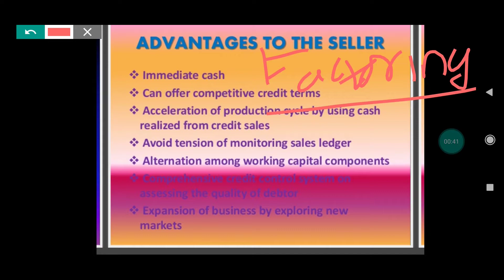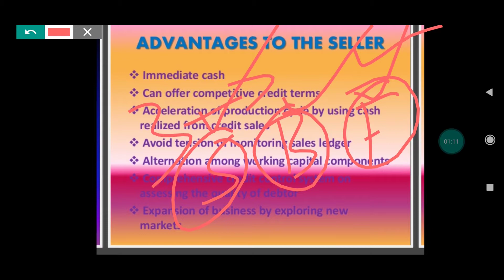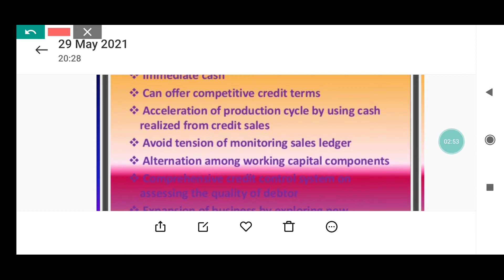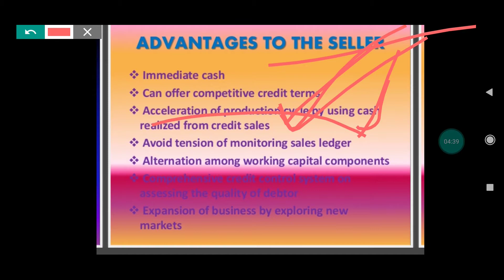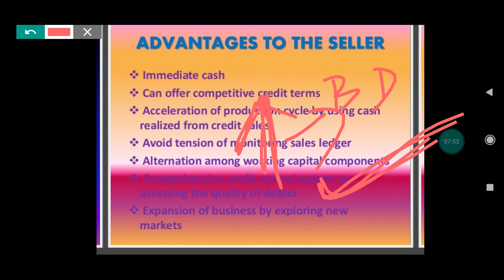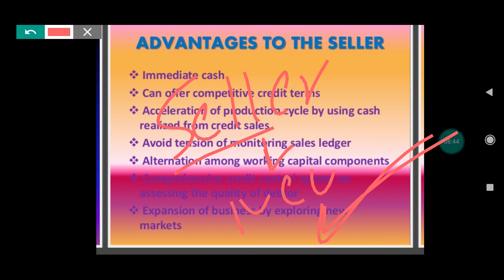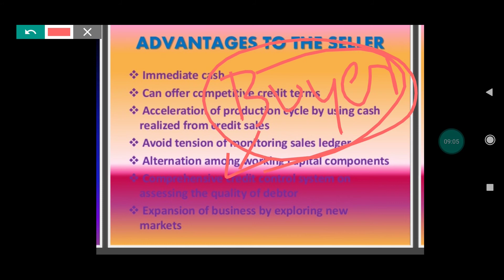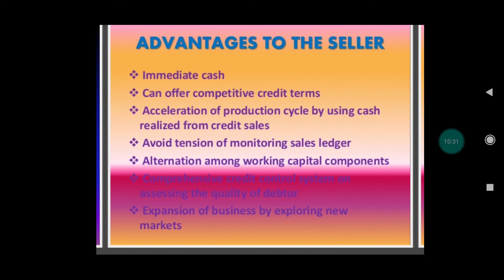Adavantages of factoring to sellers#Factoring#IndianFinancialService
In this vedeo I explained advantages of factoring to sellers